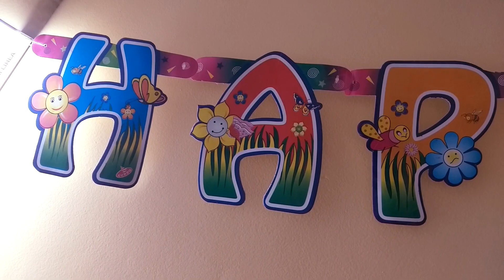Happy Birthday Song/Happy Happy/ Happy Birthday Song/S.Nagender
Happy Birthday Song/Happy Happy/ Happy Birthday Song/God bless you all.